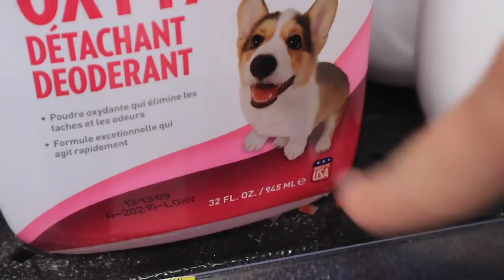Bringing home my 8 week Corgi-Beagle Tommy!!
SURPRISE!! We are parents now... We got a new puppy and it's the cutest little thing ever OMG!! What should we name him??

new puppy